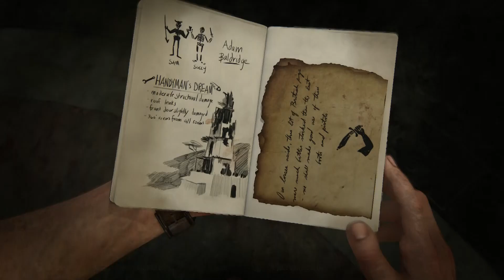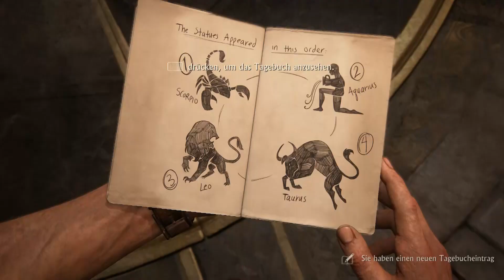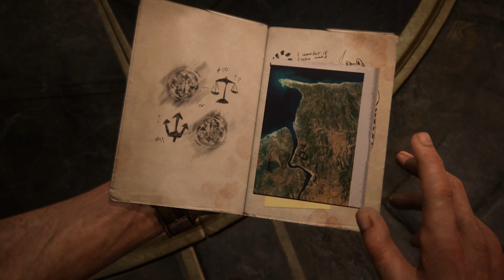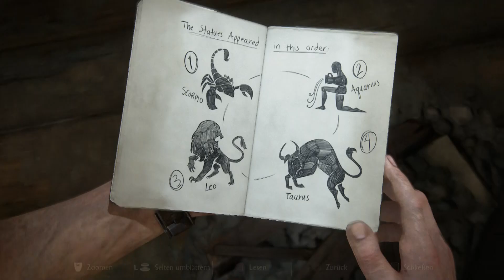Let’s Play: Uncharted 4: A Thief’s End - Part 26 - Viel zu sehen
Unser Ziel ist eigentlich ein Turm in der Stadtmitte, doch auf dem hiesigen Markt kann man sich schnell von anderen Dingen ablenken lassen…